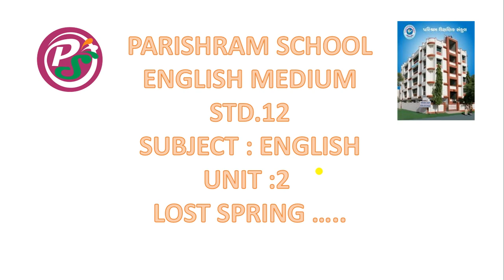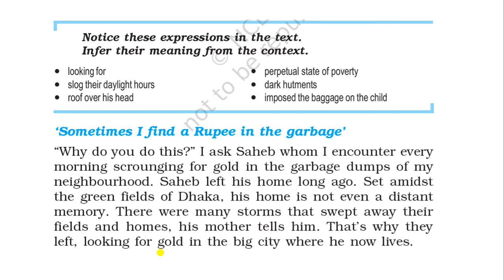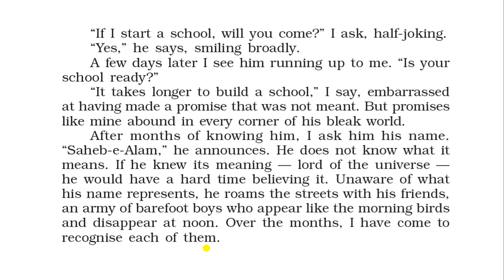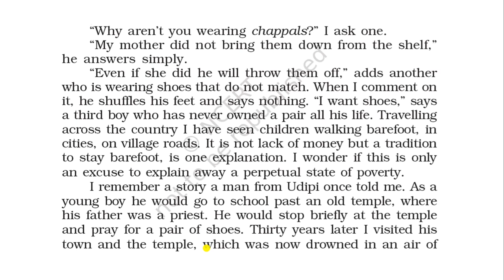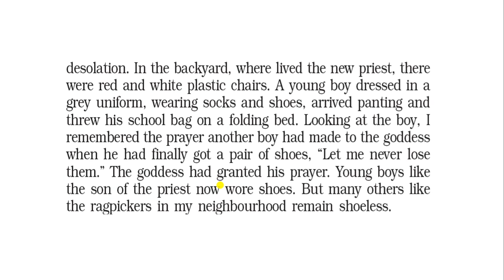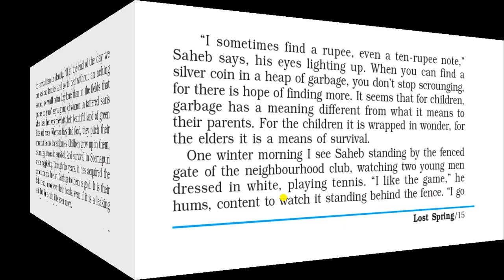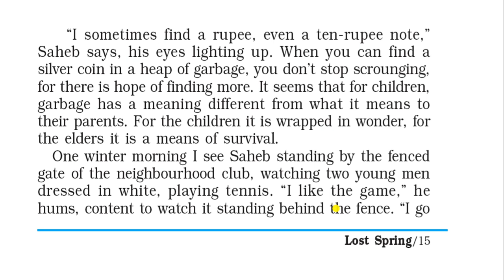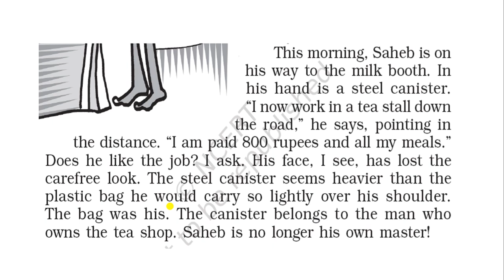STD.12|ENGLISH MEDIUM|| UNIT 2 PART 1| FLAMINGO BOOK